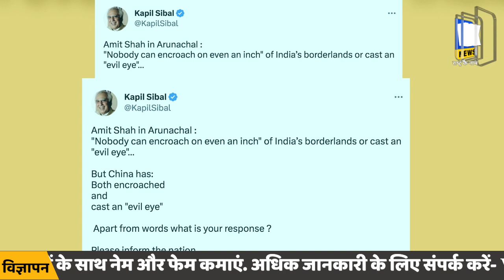चीन पर गरजे अमित शाह तो क्या बोली कांग्रेस पार्टी? | India Vs China | Amit Shah | Aruanchal | Sibbal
केंद्रीय गृह मंत्री अमित शाह ने सोमवार को कहा कि वह युग चला गया जब भारत की सीमावर्ती भूमि का कोई भी अतिक्रमण कर सकता था और अब कोई इसकी क्षेत्रीय अखंडता पर बुरी नजर से देखने का दुस्साहस नहीं कर सकता।

अरुणाचल प्रदेश के सीमावर्ती गांव किबिथू में 'वाइब्रेंट विलेज' कार्यक्रम की शुरूआत करते हुए शाह ने कहा कि थलसेना और भारत तिब्बत सीमा पुलिस (आईटीबीपी) के पराक्रम ने सुनिश्चित किया है कि कोई भी भारत की एक इंच भूमि तक का अतिक्रमण नहीं कर सकता। बताते चलें कि किबिथू भारत के सबसे पूर्वी छोर पर स्थित गांवों में शामिल है। वहीं, अब राज्यसभा सदस्य कपिल सिब्बल ने शाह पर तंज कसा।

उन्होंने मंगलवार को ट्वीट करते हुए लिखा, "अरुणाचल में गृह मंत्री अमित शाह ने कहा कि कोई भी भारत की सीमा के एक इंच पर भी अतिक्रमण नहीं कर सकता है या बुरी नजर नहीं डाल सकता है। लेकिन चीन ने कब्जा भी किया और बुरी नजर भी डाली। शब्दों के अलावा आपकी प्रतिक्रिया क्या है?
कृपया देश को सूचित करें।"

Union Home Minister Amit Shah on Monday said that the era when anyone could encroach on India's border land is gone and no one can dare to look at its territorial integrity with an evil eye.

Launching the 'Vibrant Village' program in Arunachal Pradesh's border village Kibithu, Shah said the valor of the Army and the Indo Tibetan Border Police (ITBP) has ensured that no one can encroach even an inch of India's land. Let us tell that Kibithu is included in the villages located on the easternmost tip of India. At the same time, now Rajya Sabha member Kapil Sibal taunted Shah.

He tweeted on Tuesday, "Home Minister Amit Shah in Arunachal said that no one can encroach even an inch of India's border or cast an evil eye. But China also occupied and cast an evil eye." Also put in. What is your reaction other than words?
Please inform the country."